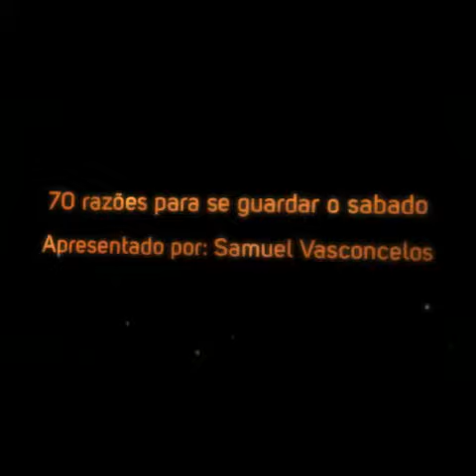47ª razão porque devemos guardar o sábado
Série de 70 razões porque devemos guardar o sábado
47ª Razão: João 14: 15